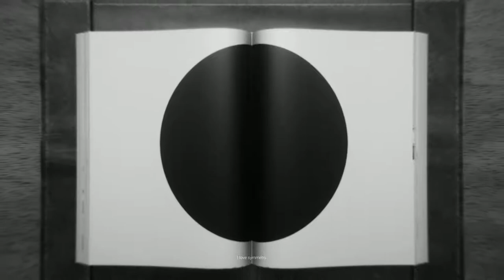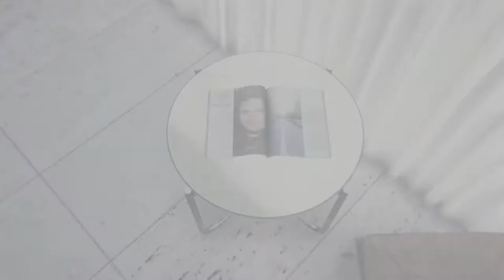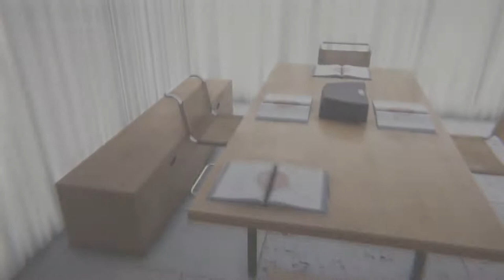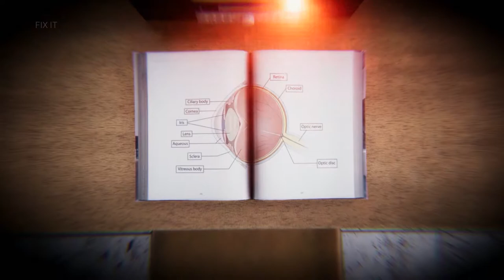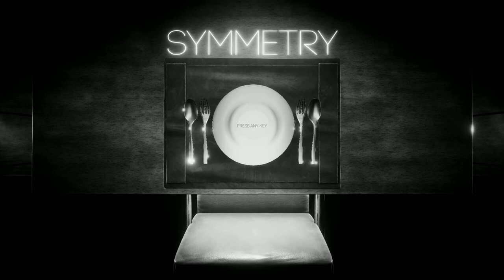What Immortal Hand or Eye Could Frame Thy Fearful... (Symmetry // Let's Play-CreepyPasta Game!)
Warning: things will get quite disturbing, so beware!